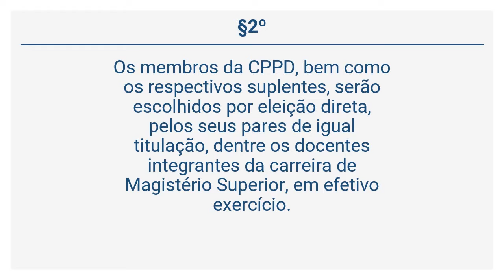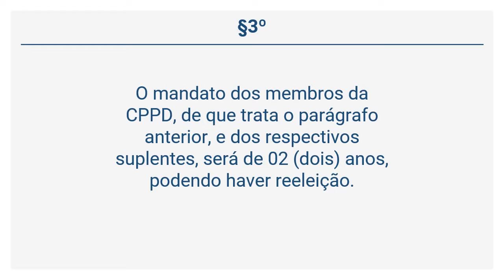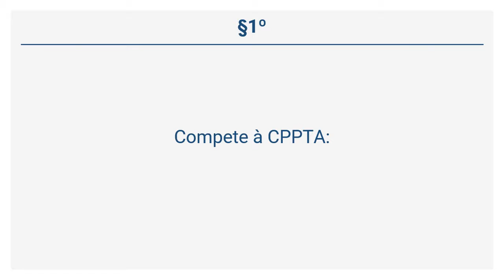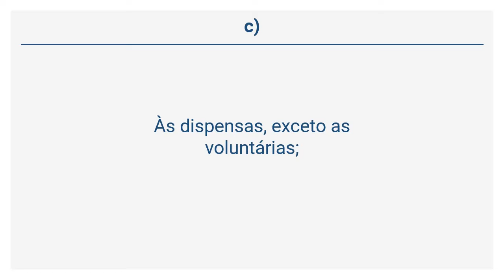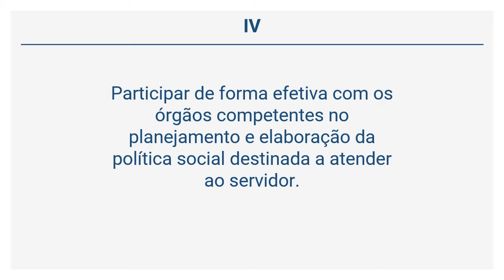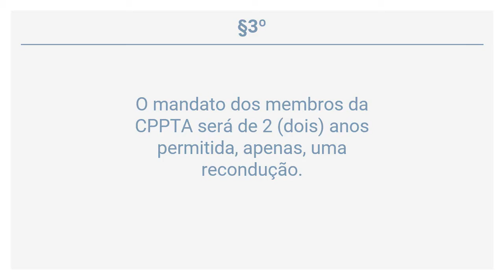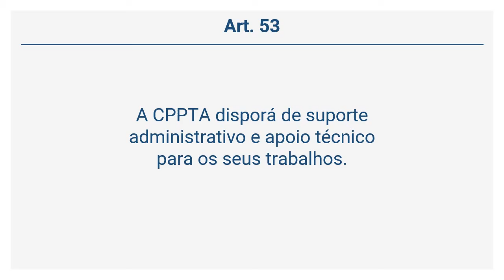Regimento Geral da UFES - DAS COMISSÕES PERMANENTES (Art. 48 a 53)